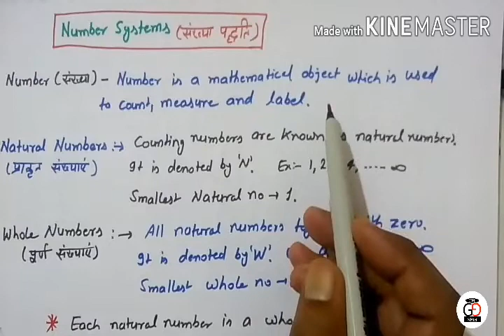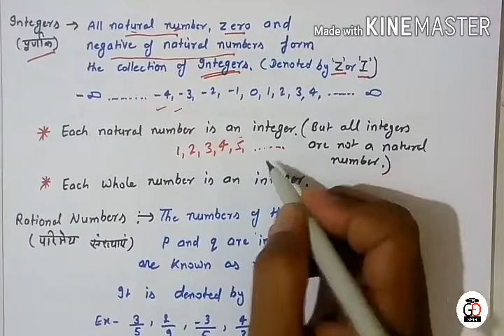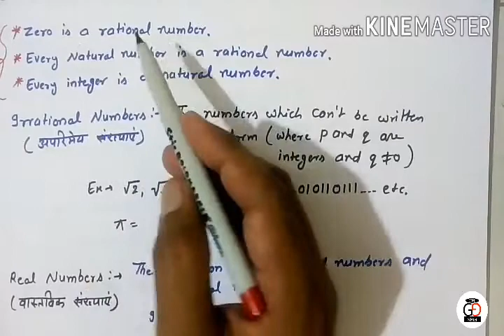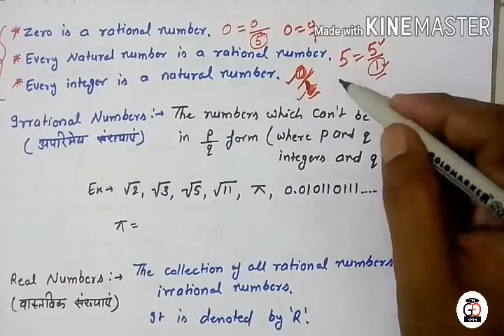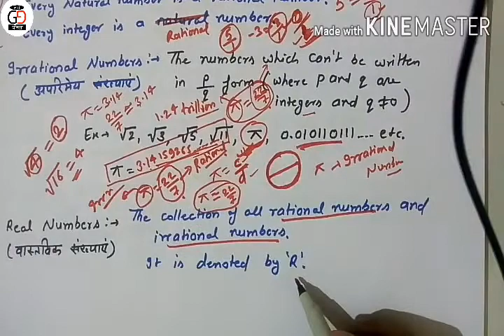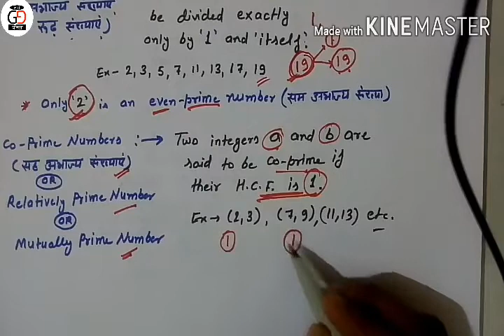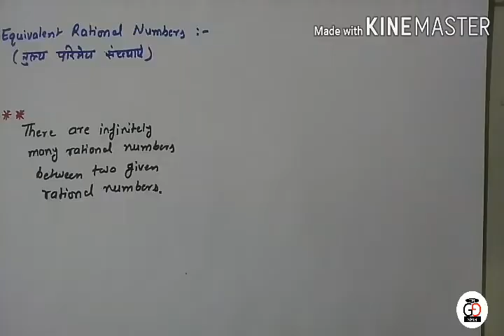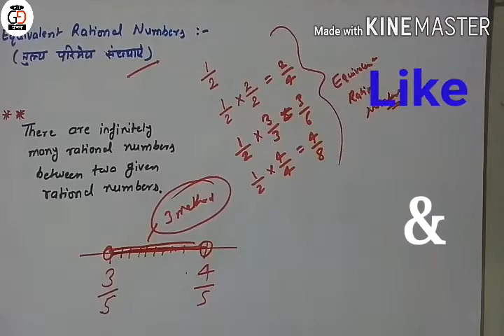Number Systems । Class 9 NCERT Maths Chapter 1 । Lecture 1 Introduction । Gyan Ghosla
In this lecture, we discuss about definition of number, and classification of numbers. In this lecture we discuss about natural numbers, whole number, integers, Rational numbers, Irrational numbers, real numbers, prime numbers and co-prime numbers (Relatively prime numbers/ Mutually prime numbers. We will get a few knowledge about Imaginary numbers and Complex numbers also. Then we discuss about Equivalent Rational Numbers. And in last we will know how many Rational numbers lie between two given Rational numbers.